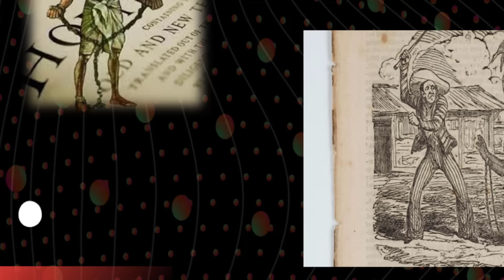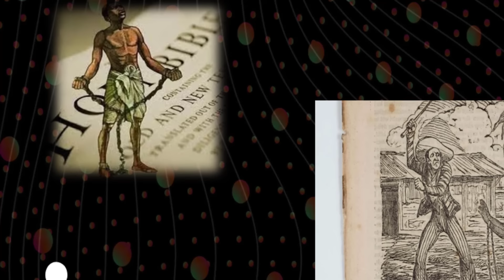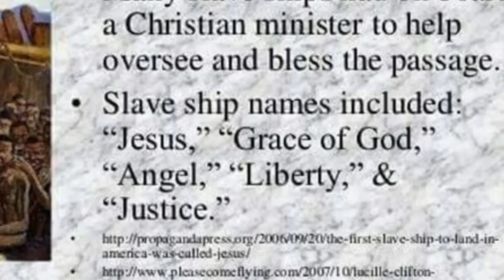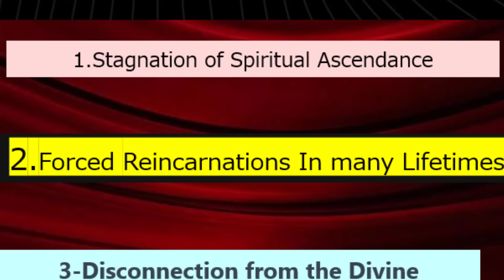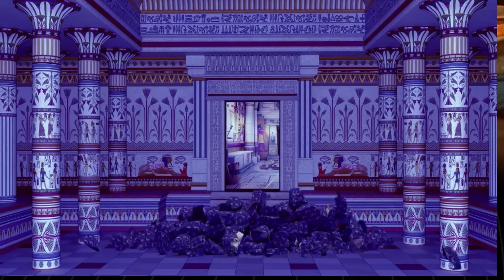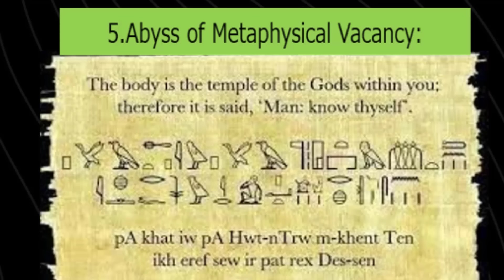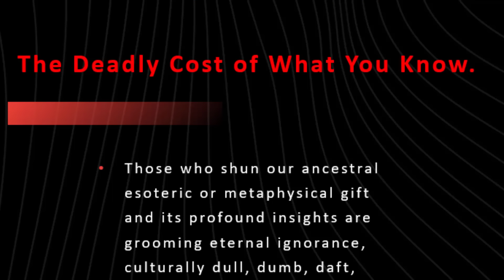The Deadly Cost of What You Know.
In the realm of esoteric knowledge, the failure to enact profound insights can be contemplated through the lens of metaphysical consequences, transcending the mundane into the sublime. Considerations extend beyond the tangible into the ethereal, wherein the repercussions echo through the corridors of one's spiritual existence.
1. Stagnation of Spiritual Ascendance: The esoteric, a repository of transformative wisdom, offers a path towards spiritual ascendance. Yet, to neglect the implementation of this arcane lore is to stagnate in the ascent towards higher states of consciousness, thereby forfeiting the transcendental journey toward enlightenment.
2. Forced Reincarnations In many Lifetimes: Entwined with the fabric of esoteric traditions lies the intricate thread of spiritual indebtedness, a cosmic force weaving through the tapestry of existence. Failure to align one's actions with the profound insights garnered in any lifetime may birth’s karmic like repercussions, casting shadows across the tapestry of successive incarnations until you breakout.
3. Disconnection from the Divine Tapestry: Esoteric wisdom often unveils the threads that weave the individual into the cosmic tapestry of the divine. To falter in its application may result in a disconnection from these celestial threads, entailing a separation from the sublime, eternal dance of cosmic unity.
4. Denied Entry Into the Ethereal Realms: A failure to embody esoteric truths may evoke a retreat from the ethereal realms, where the soul, once on a trajectory towards metaphysical heights, finds itself adrift in the vastness of existential depths, distanced from the celestial spheres of higher consciousness.
5. Abyss of Metaphysical Vacancy: The esoteric, a beacon illuminating the metaphysical abyss, is rendered impotent when its revelations remain dormant. In this stasis, the soul confronts the looming specter of metaphysical vacancy, a desolate expanse where the eternal and sublime lose resonance in the absence of transformative realization.
In this contemplation, the esoteric ceases to be a mere repository of knowledge; it becomes a sacred script, a cipher to unlock the portals of spiritual evolution. The cost of its neglect is not only the forfeiture of arcane insights but, more profoundly, a departure from the symphony of cosmic consciousness, leaving the seeker adrift in the silent expanse of unrealized potential.
Some of us have been privileged to encounter esoteric wisdom. Some mire in spiritual poverty following religions like Islam Christianity Judaism which brough enslavement colonisation and the near destruction of African spirituality.  To shun our ancestral esoteric or metaphysical gift and its profound insights is to groom ignorance, dull, dumb, daft, chump, idiotic ignoramus. Rather than soar with its extra ordinary’s tune, we linger in the mundane's room, denying this transformative boon. This gift of divine nurture stretches beyond mere flirtations of insights but becomes the real grasp of the tangible, weaving into the fabric of the ethereal. Here, the repercussions reverberate through the corridors of our spiritual existence, resonating with the very essence of our being.
To delve deeper into this journey of self-discovery and metaphysical understanding, we invite you to join Maarifado Family Network. Sending an email to , to embark on a path that goes beyond contemplation, offering a tangible connection to a community of seekers, thinkers, and explorers. A vital spiritual — shared journey toward unlocking the mysteries of existence, gaining insights that have the potential to elevate not just our individual consciousness but the collective consciousness of humanity. Your inquiry, your perspective, and your presence contribute to the evolving tapestry of knowledge and enlightenment.
Join us in this exploration of the esoteric, where the profound becomes actionable, and the extraordinary becomes a shared reality. Together, let us navigate the corridors of wisdom, unlocking the metaphysical treasures that await those willing to embark on this transformative odyssey.